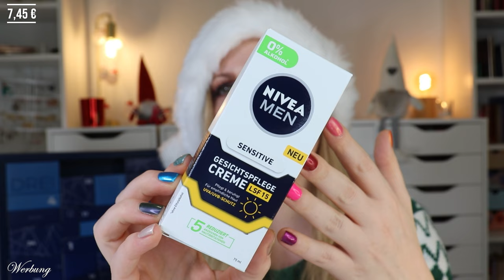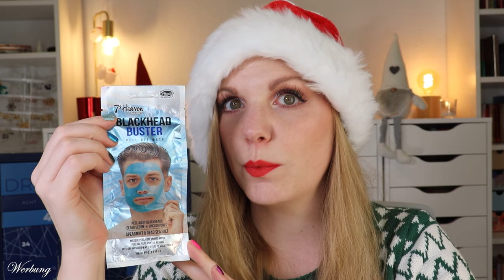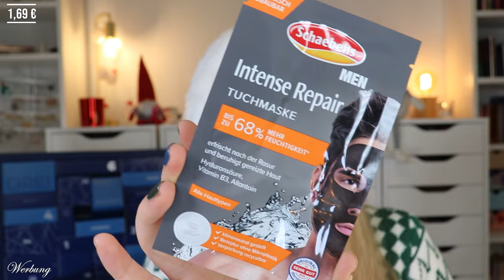Ich VERMISSE Duschgel 😂 Blackbox Man Adventskalender 2023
Jetzt geht es in den Endspurt: Die Adventskalendersaison ist eröffnet :)
Heute habe ich den Blackbox Men adventskalender 2023 für euch.
Regulär kostete er 89,99 € und ist online ausverkauft.

00:00 Ho Ho Ho ihr Lieben!
00:42 Box 1
01:25 Box 2
02:18 Box 3
03:10 Box 4
03:59 Box 5
05:04 Box 6
05:43 Box 7
07:06 Box 8
07:46 Box 9
08:21 Box 10
09:01 Box 11
09:53 Box 12
10:59 Box 13
12:00 Box 14
12:56 Box 15
14:24 Box 16
14:48 Box 17
15:48 Box 18
16:55 Box 19
18:01 Box 20
19:16 Box 21
20:09 Box 22
20:37 Box 23
21:58 Box 24
22:32 Mein Fazit

Liebe Grüße
Claudi